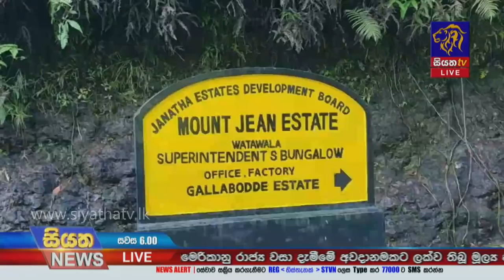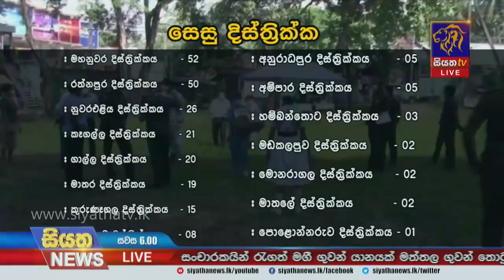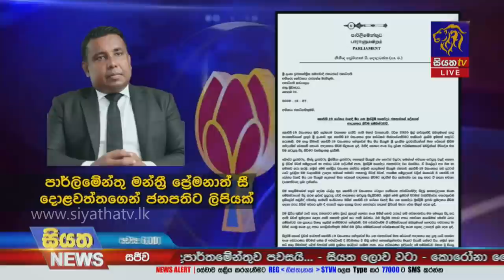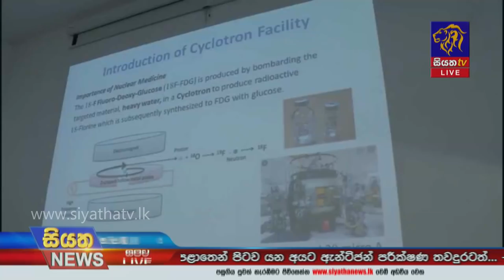Siyatha News | 06.00 PM | 28 -12- 2020